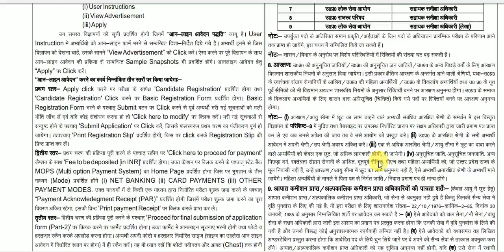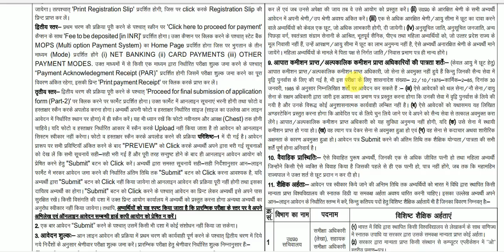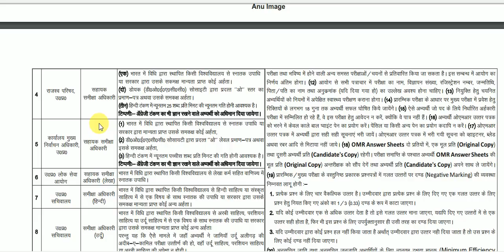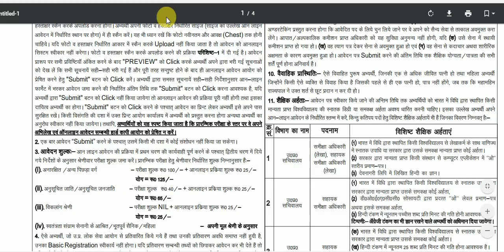CONFUSION CLEAR// RO/ARO ELLIGIBILITY // NOTIFICATION2017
ALL CONFUSION CLEAR  REGARDING RO/ARO EXAMS